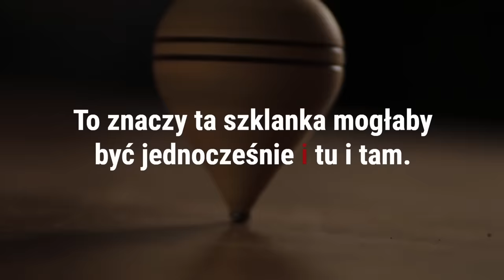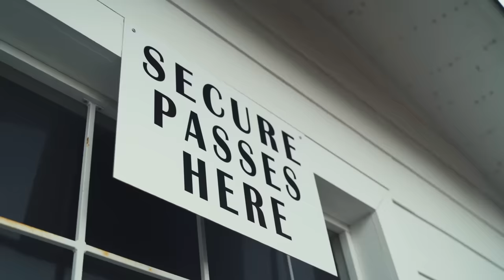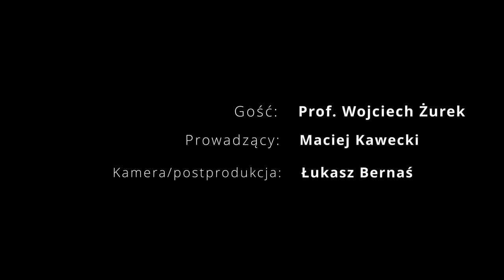Połączył fizykę kwantową i klasyczną | prof. Wojciech Żurek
Partnerem odcinka jest RALMETAL.

Teoria Polaka przełomem w fizyce. I słowo „przełom” jest tutaj potwierdzone przez każdego fizyka, z jakim do tej pory przed emisją tego wywiadu rozmawiałem. Szanowni Państwo, w zaciszu jednego z najsilniej strzeżonych laboratoriów na świecie Narodowego Laboratorium w Los Alamos w USA które odwiedziliśmy, polski naukowiec prof. Wojciech Żurek wraz z zespołem naukowców zbudował potwierdzone eksperymentalnie twierdzenie, które ma fundamentalne znaczenie dla całej teorii mechaniki kwantowej. Twierdzenia o zakazie klonowania które pokazuje, że nieznany stan kwantowy nie może być w żaden sposób zreplikowany. Konsekwencją tego twierdzenia są fundamenty współczesnej kryptografii kwantowej opartej o bezpieczny przesył informacji zakodowanej w stanie kwantowym. Teoria której współtwórcą jest Polak stanowi obecnie podstawę kwantowej kryptografii i kwantowego przekazu informacji. W stanie opisanym przez Pana Profesora próba podsłuchania kanału kończy się natychmiastowym poinformowaniem o tym fakcie osób komunikujących się tym kanałem. Sformułowane i udowodnione przez Williama Woottersa, Wojciecha Żurka oraz Dennisa Dieksa twierdzenie ma fundamentalne znaczenie dla teorii całej mechaniki kwantowej.

Zapraszam na rozmowę z nagrodzonym Orderem Odrodzenia Polski, Nagrodą im. Alberta Einstaina „Albert Einstein Professorship Prize”, polskim fizykiem kwantowym prof. Wojciechem Żurkiem. Jestem zaszczycony, że poświęcił nam Pan ten czas.

PARTNEREM ODCINKA JEST RALMETAL. Węglik Spiekany to nasza specjalność! 💎🚀 Narzędzia VHM do obróbki skrawaniem. Frezy, Wiertła, Gwintowniki, Nakiełki, Frezy Trepanacyjne, Płytki Wieloostrzowe, Głowice Frezarskie i wiele więcej...

Spis treści:
00:00 - Tworzy fundamenty całej mechaniki kwantowej
02:26 - Czym jest dekoherencja?
12:45 - Skąd nazwa „Kwantowy Darwinizm”?
15:35 - Do czego zbliżają nas badania profesora?
18:50 - Czy fizyka kwantowa odpowie nam na nierozwiązane pytania? (Teleportacja, powstanie wszechświata)
24:00 - Przełom w fizyce kwantowej
30:00 - Jak z materii rodzi się świadomość?
31:45 - Historia profesora w Los Alamos
38:00 - Pozycja polskiej nauki na świecie
40:35 - Stygnięcie wszechświata